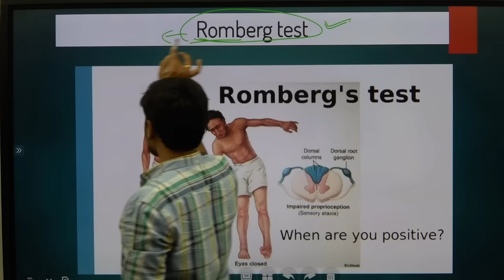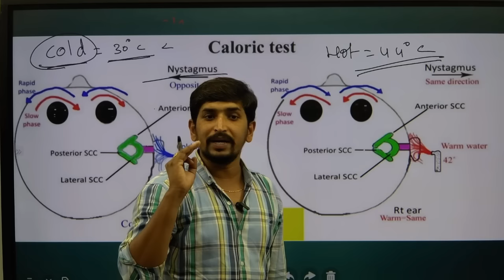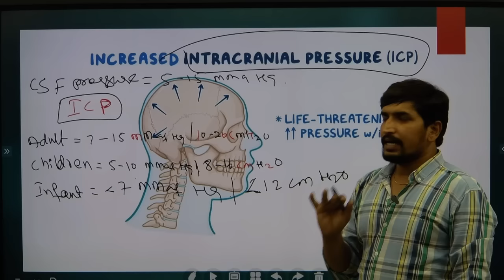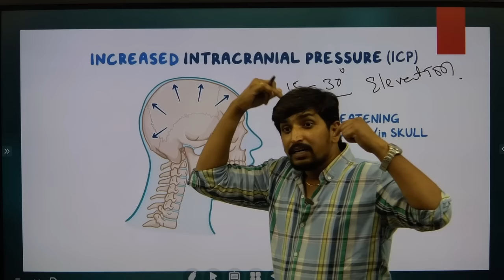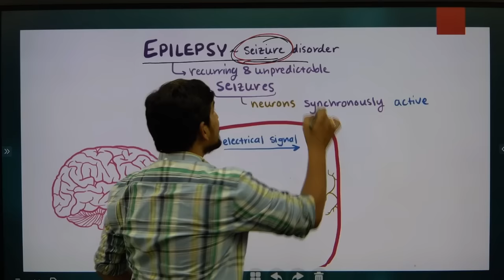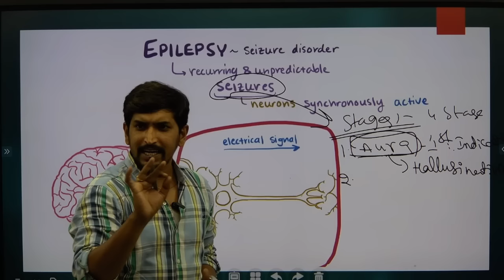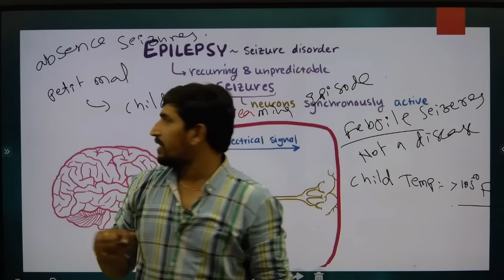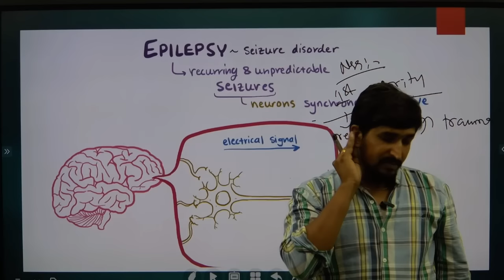Nervous System Disorders - Medical & Nursing || Competitive Exams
Explanation of Nervous System Disorders: Medical & Nursing Competitive Exams in Telugu and English. This discussion covers diagnosis, treatment, and management strategies.  The best explanation class is for nursing aspirants who are preparing for the Staff Nurse Notification 2024 in state and central exams.

Highlights of our channel :
➜ Latest Updates on
➜ free Live Classes for nursing Aspirants
➜ Online Exam System.
➜ Offline & Online Coaching for Nurses.
Links

rb.gy/a2z734